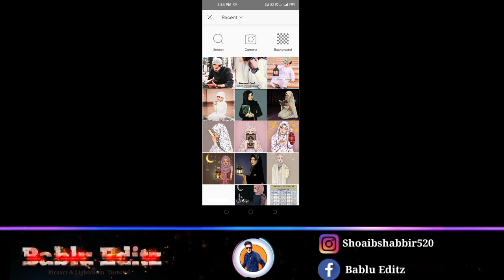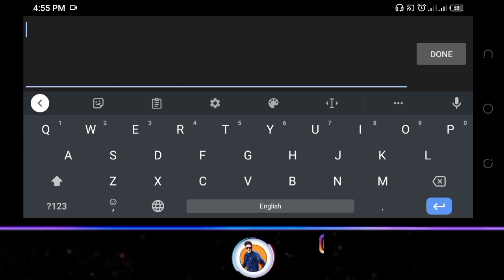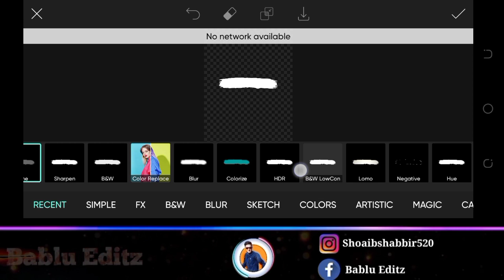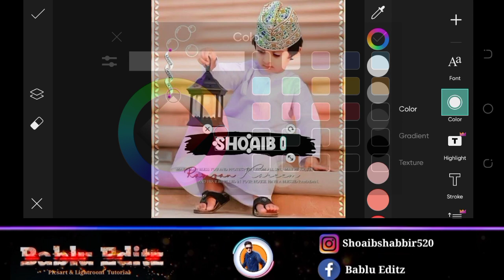PicsArt Ramadan Mubarak Photo Editing 2023 || Ramzan Mubarak Photo Editing in PicsArt || Ramzan DP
PicsArt Ramadan Mubarak Photo Editing 2022 || Ramzan Mubarak Photo Editing in PicsArt || Ramzan DP

Ramadan Mubarak.Today in this video we make Photo or DP for Ramzan in PicsArt Mobile. Ramzan Mubarak Photo Editing Tutorial PicsArt discuss in this video. Topics cover in this video: